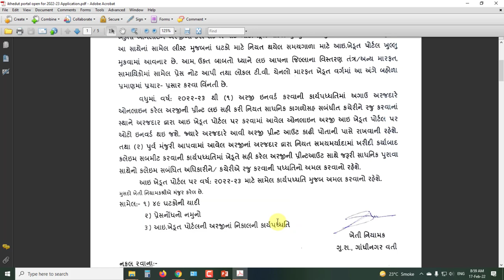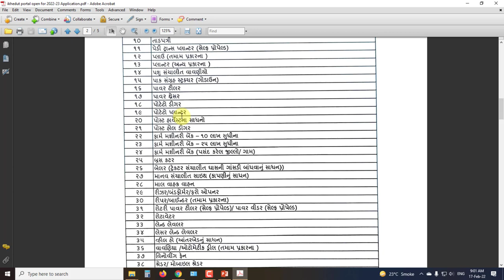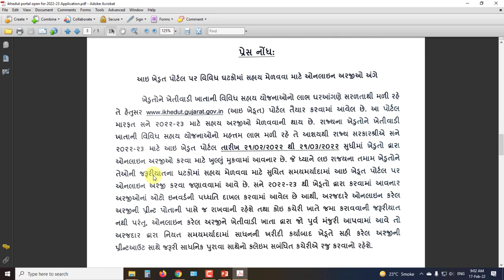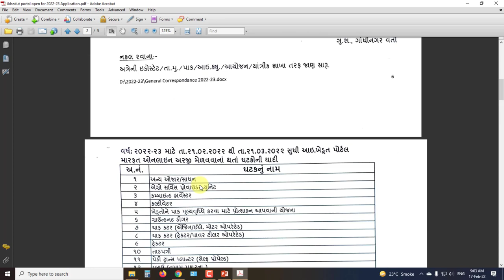ખેડૂત સહાય યોજના-2022-23 | 49 ઘટકો માટે ઓનલાઇન ફોર્મ ભરવાનું શરૂ | ikhedut Portal 2022-23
મિત્રો આ વિડયોમાં ખેડૂત સહાય યોજના-2022-23 વિશે માહિતી આપવામાં આવી છે.